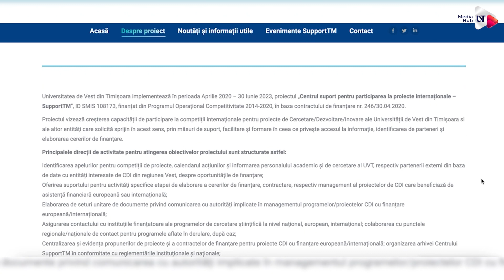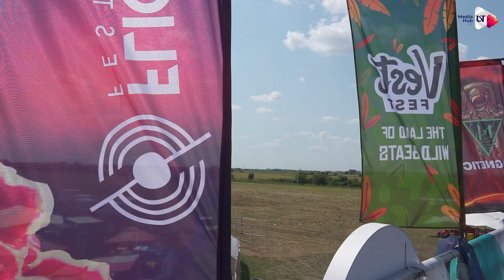Retrospectiva săptămânii - 19 iunie 2023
✔️Spectacolul de teatru-dans 𝗖𝗮𝘀𝗮, 𝗱𝗼𝗹𝗰𝗲 𝗰𝗮𝘀𝗮, Maratonul de Educație Antreprenorială, finalul perioadei de implementare a proiectului „Centrul Suport pentru participarea la proiecte internaționale – SupportTM”, proiecția „Ochiul de sticlă”, conferința susținută de Doina Pașca-Harsanyi - „Tot ce e frumos pe lume: războaie, revoluții – și crearea Luvrului”, concertul „Sărbătoarea viorii”, evenimentul dedicat persoanelor cu deficiențe de vedere „PeriFEERIA. Despre Timișoara nevăzută” și Flight Festival.

👉Pentru a fi la curent cu ultimele evenimentele ce se desfășoară la Universitatea de Vest din Timișoara, vă invităm să urmăriți „Retrospectiva Săptămânii”!